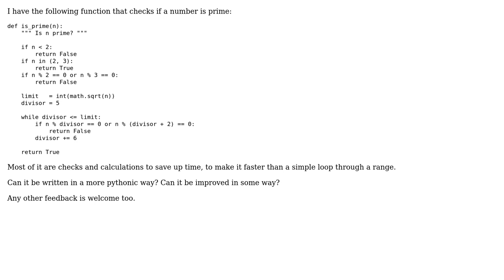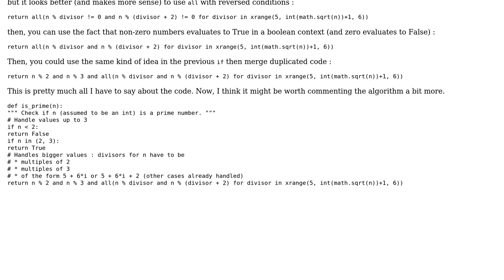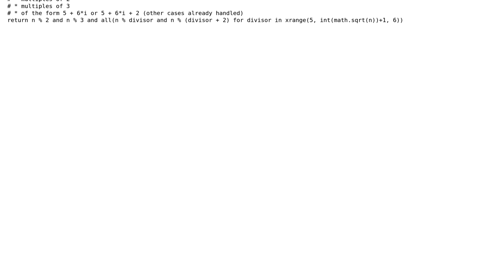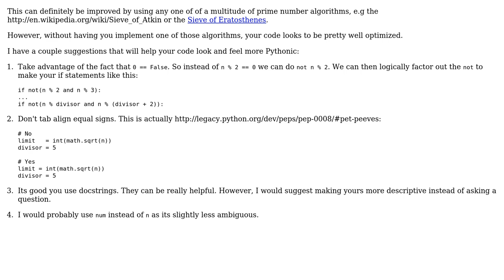Code Review: Is_prime check in Python: can this be more pythonic? (4 Solutions!!)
Code Review: Is_prime check in Python: can this be more pythonic?

With thanks & praise to God, and with thanks to the many people who have made this project possible! | Content (except music & images) licensed under CC BY-SA | Music | Images & others | With thanks to user SylvainD user otus user Jamal user BeetDemGuise user barak manos user Al Dente and the Stack Exchange Network Trademarks are property of their respective owners. You are responsible for your own actions.